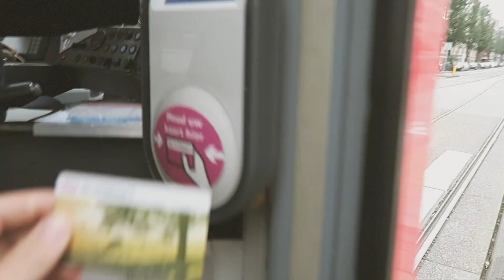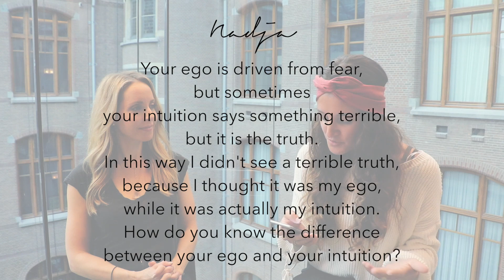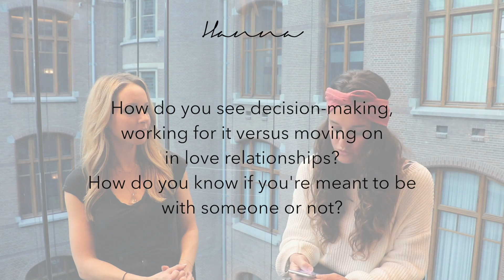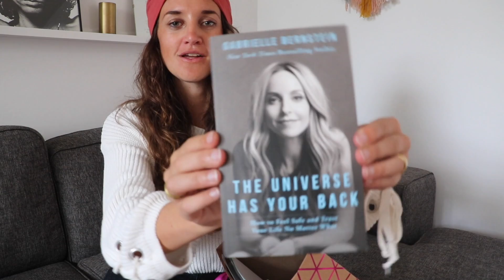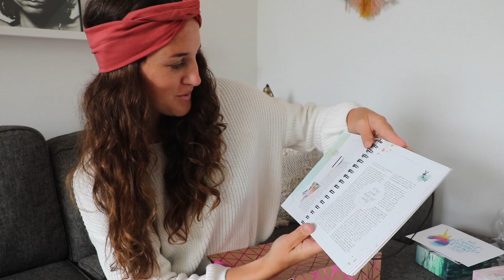Gabby Bernstein on ego and intuition, panic attacks and her daily routine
This week I had the honor to meet motivational speaker, life coach and best selling author Gabrielle Bernstein. I asked her YOUR questions about the difference between your ego and intuition, what you can do when you struggle with panic attacks and her daily routine.

Hello my beautiful friends! My name is Zoë, which stands for LIFE. Exactly what I'm trying to do in it: LIVING IT! I'm a practical free spirit, trying to get zen in a chaotic world. The rock 'n roll baby, the free festival child - from sandy beaches to city streets. Amsterdam is my homebase, the world is my playground. On this channel I share vlogs of my (digital nomad & travel) life and talking videos to optimize our mind, body & soul to create a better world.

I honestly appreciate every one of you looking at my videos. Thank you for that! I find YouTube an amazing tool to connect and have interaction. Let's please try to stay positive, send out a good message and be kind to each other.

I run a Dutch platform called and because of this, I sometimes work as a freelance brand strategist. I partly live in Amsterdam and partly all over the globe. On this channel I share my videos of my travels, my ideas & what inspires me. On YouTube I also publish some of the (press)trips that I make throughout the work that I do, and share talking videos with you about career, life, listening to your heart (and mind) and making your dreams become a reality. I hope you will enjoy it!

MY CAMERAS:
GoPro Hero 5 (adventure!)

I’m always looking for great music! Are you an artist and would you like to be featured? Hit me up!